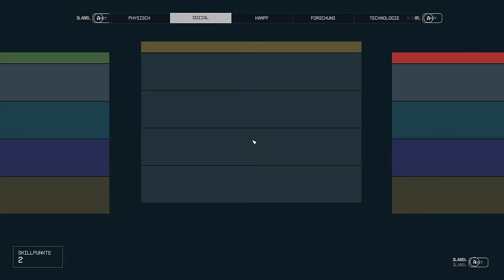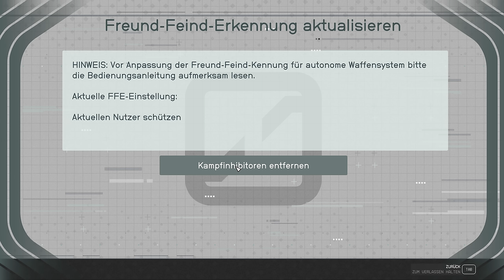Wer ist die Mantis? ⭐️ Starfield #041